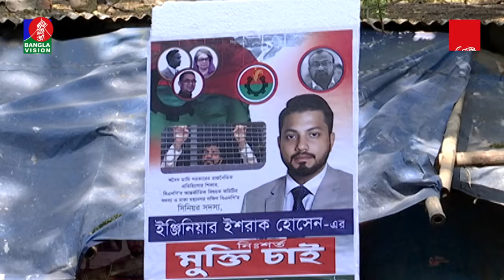ইশরাককে গ্রেপ্তার করে আন্দোলন দমানো যাবে না: শামা ওবায়েদ